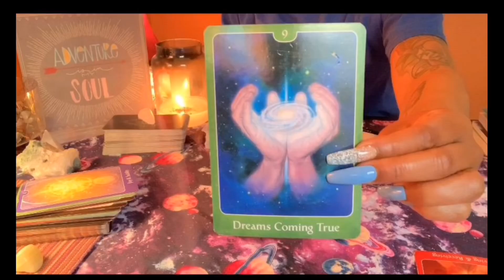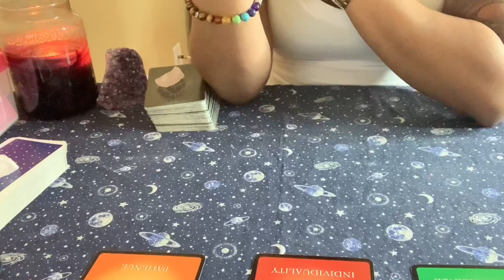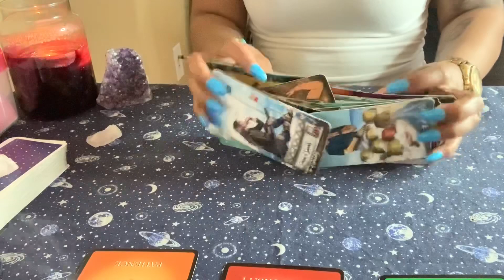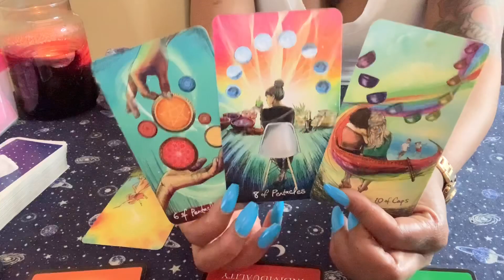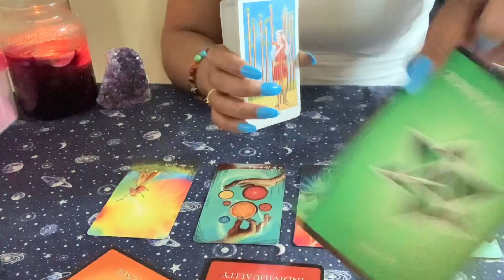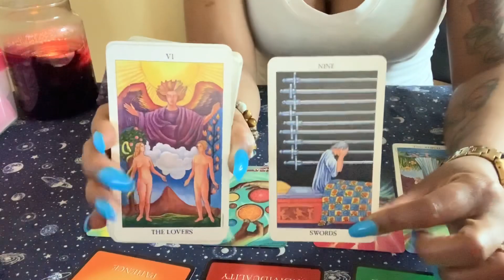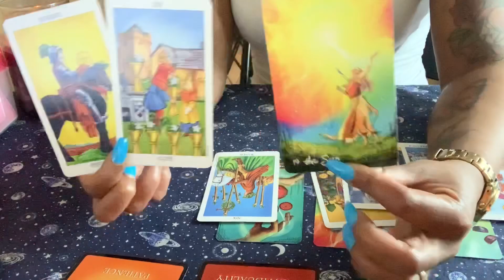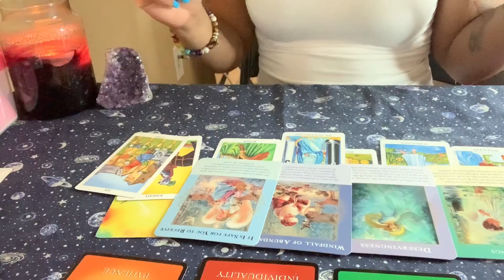GEMINI ♊️ | THIS IS BEAUTIFUL!!! 😍 THEY WANT TO GIVE YOU EVERYTHING!!! 🌈 April 22-30 2020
2 For $20 Questions & Answers (additional questions $5 per

Radiant Rider-Waite Tarot

Angels Of Abundance Oracle

Numerology Guidance